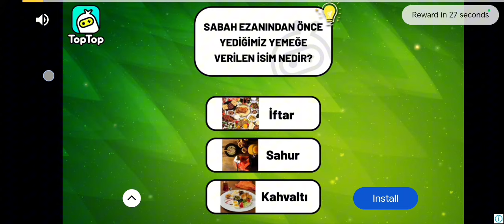Türk yapımı maşın Oyunu